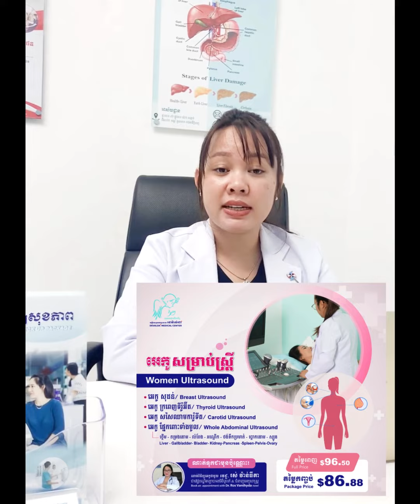ស្បូន សុដន់ និងក្រពេញទីរ៉ូអ៊ីត ភាពចាំបាច់ដែលស្រ្តីគួរចាប់អារម្មណ៍ទៅលើការពិនិត្យអេកូ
Health Talks to improve Cambodian people to a healthier life and for the future of cambodian health care.